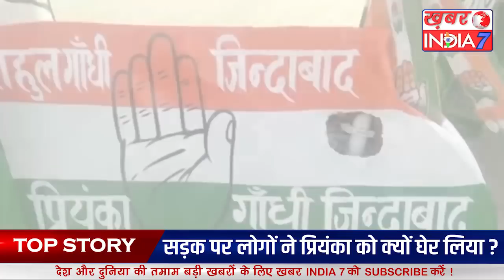प्रियंका गांधी के साथ बीच रास्ते यह क्या हुआ ? लोगों ने प्रियंका को क्यों घेर रखा है ?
प्रियंका गांधी जब से कांग्रेस पार्टी की महासचिव बनी है तब से वह भी मोदी की तरह कुछ अलग करना चाहती हैं प्रियंका गांधी अपने भाषणों में और अपने कार्यकर्ताओं से मिलने के लिए कुछ अलग करती हैं हाल ही में प्रियंका गांधी चुनाव प्रचार के दौरान जब रोड से निकल रही थी तब उनकी नजर अमेठी में एक कांग्रेस के कार्यकर्ता पर पड़ गई प्रियंका गांधी गाड़ी से उतरकर उस कांग्रेसी कार्यकर्ता से मिलने पहुंच गई खास बात यह थी कि यह कांग्रेसी कार्यकर्ता कोई आम कार्यकर्ता नहीं था बल्कि साइकिल पर कांग्रेस का चुनाव चिन्ह लगाकर और पूरी साइकिल को कांग्रेस के झंडों से सजाकर यह कार्यकर्ता राहुल गांधी को प्रधानमंत्री बनाने के लिए प्रचार कर रहा है यही कारण था कि प्रियंका गांधी ने उस कार्यकर्ता की भावनाओं को समझते हुए उसको मान सम्मान देने के लिए गाड़ी से उतर कर उससे मिलना सही समझा वहां पर प्रियंका गांधी को देखकर काफी लोग इकट्ठा हो गए हालांकि एक तस्वीर ऐसी भी सामने आई जब प्रियंका गांधी उस कार्यकर्ता से मिलकर चली तो उसकी साइकल नीचे गिर गई प्रियंका गांधी वापस लौटकर साइकिल वाले के पास जाती है और उसको पूछती है कि कोई परेशानी तो नहीं है तो कहा जा सकता है कि अपने कार्यकर्ताओं को जोड़े रखने के लिए उनको मान और सम्मान देने के लिए प्रियंका गांधी कुछ अलग कर रही हैं और यही कारण था कि चलती गाड़ी से प्रियंका गांधी उतर गई और उन्होंने अपने कार्यकर्ता का हाल-चाल पूछा